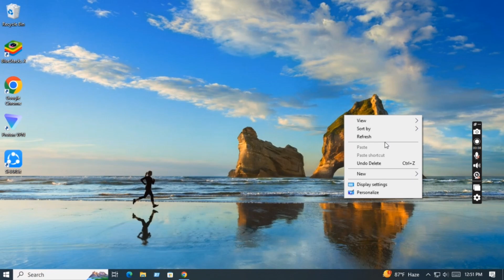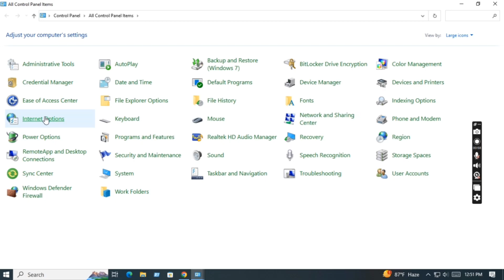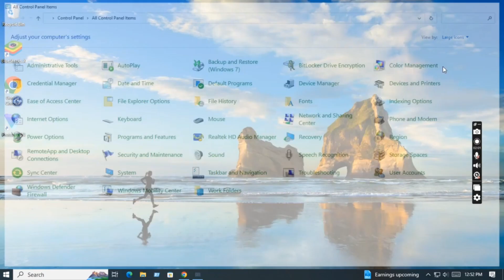How to refresh windows 10 with one click 2024 || Hriant360